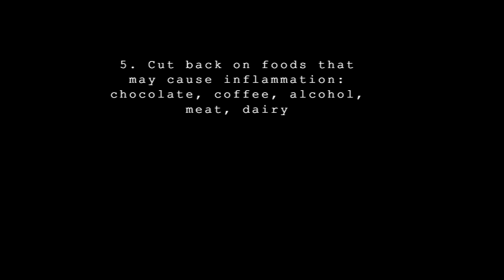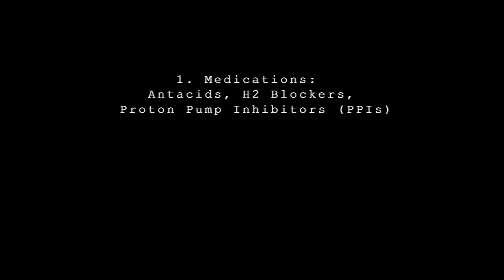Acid Reflux for Singers: Helpful Home Remedies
Silent reflux can be a nightmare for singers. While there are many treatments out there for symptoms, many are not practical for solving the root issue. Matt Blanks tells his story of a decade-long battle with singer's reflux, detailing practical solutions that actually helped, as well as advice and treatments that did not.

Want more practical solutions for singing? Check out this video on fixes for running out of breath

If you want to work on singing with me, sign up

Schedule a free 15-minute consultation with the code UTUBEUNIVERSITY on my sign-up page.